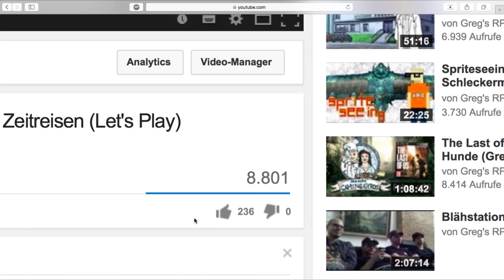Zelda: Majora's Mask 3D #36 ~ Skulltulla-Haus die Zweite - mit Katharina (Spriteseeing / Let's Play)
spielen wir aktuell den Klassiker Legend of Zelda: Majora's Mask auf dem 3DS gemeinsam durch. Wer nicht live dabei sein kann, schaut sich hier mit Verspätung die Aufzeichnung an.

Zelda bei